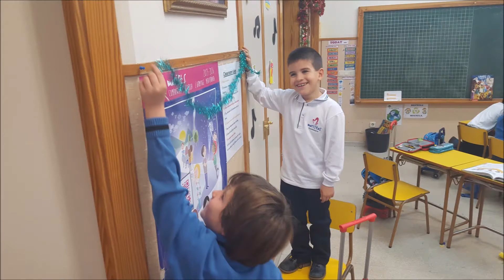Fin de curso '16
Resumen del curso de la clase de Primero A de Primaria del curso 15-16.